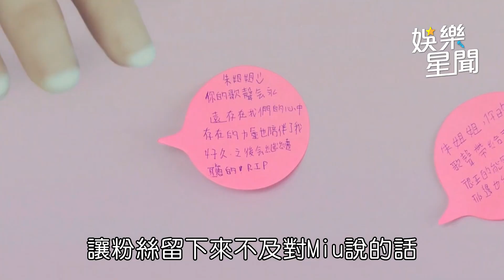黃國倫想完成朱俐靜遺願《超偶》演唱會不讓Miu缺席｜娛樂星世界